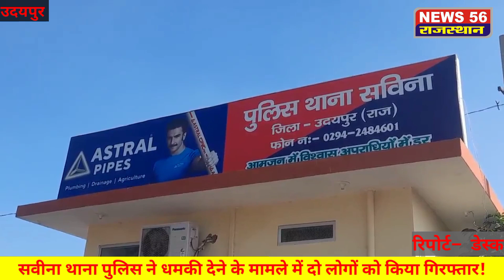सवीना थाना पुलिस ने धमकी देने के मामले में दो आरोपियों को किया गिरफ्तार!